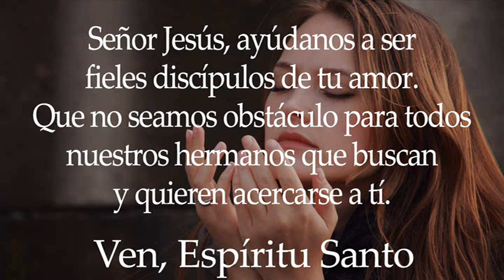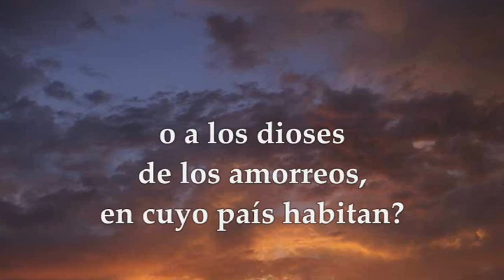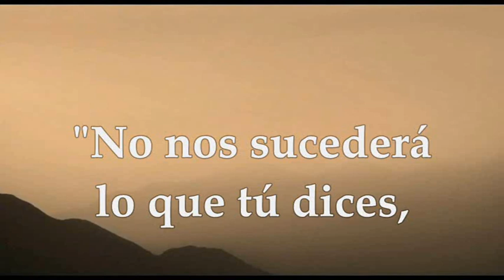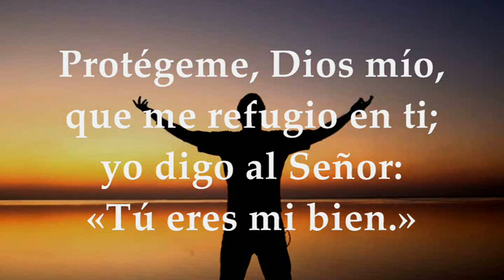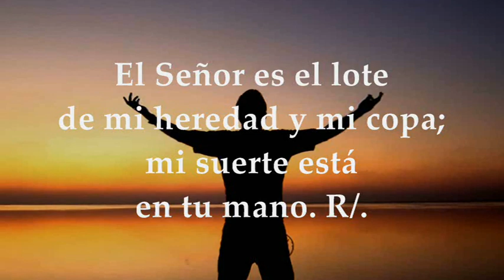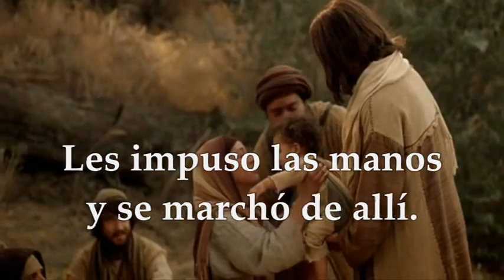LECTURAS Y EVANGELIO SÁBADO 19 DE AGOSTO DE 2023 | SÁBADO XIX T.ORDINARIO | MATEO 19,13-15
EVANGELIO Y LECTURAS EUCARISTÍA SÁBADO 19 DE AGOSTO DE 2023 SÁBADO DÉCIMA NOVENA SEMANA DEL TIEMPO ORDINARIO Primera Lectura: Del libro de Josué 24,14-29 Salmo 15,1-2a.5.7-8.11 R/. Tú, Señor, eres el lote de mi heredad Evangelio según san Mateo 19,13-15